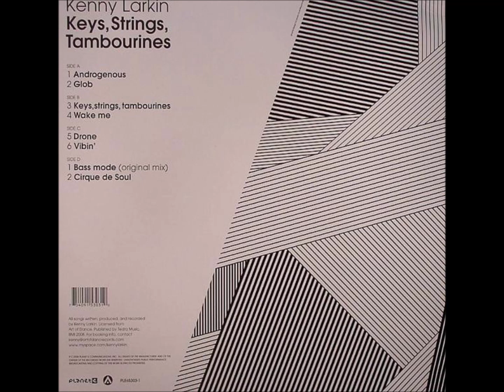Kenny Larkin - Keys, Strings, Tambourines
Kenny Larkin :
Detroit techno producer, DJ, and remixer since 1990. Part of the second wave of Detroit techno along with people like Jeff Mills and Carl Craig.  Owns the Art Of Dance label.